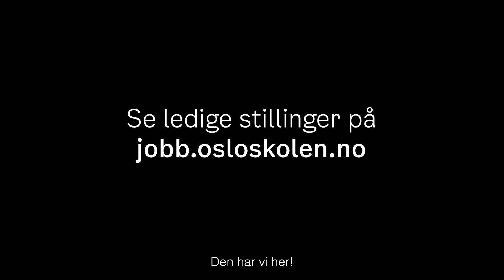Lærer i Osloskolen